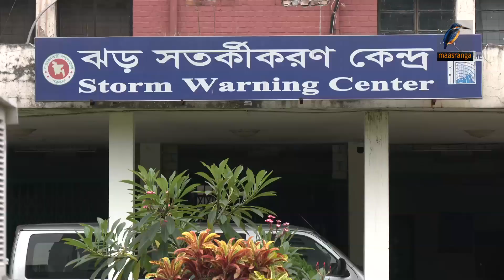বঙ্গোপসাগরে অবস্থানরত গভীর নিম্নচাপ আজ রাতের মধ্যে ঘূর্ণিঝড় হামুন- এ পরিনত হতে পারে আবহাওয়া বিভাগ।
2 Bir Uttam Ziaur Rahman Road (New Airport Road)